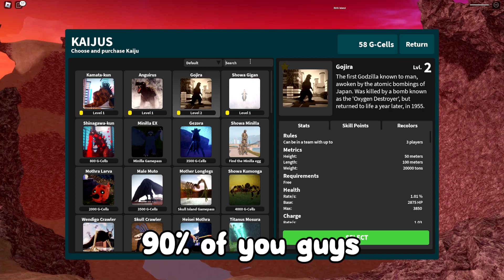Kaiju Universe [5 NEW CODES] ALL *NEW* SECRET OP CODES!? Roblox Kaiju Universe